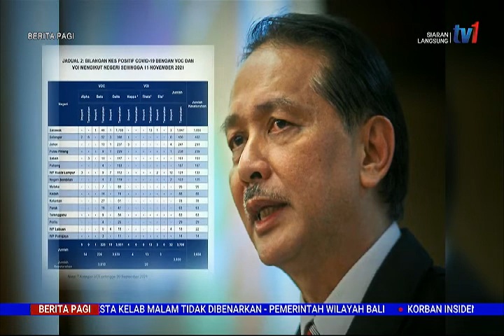12 NOV 2021 – BERITA PAGI – COVID-19 VARIAN BAHARU ; KKM KENALPASTI 48 KES, LIBATKAN 3 NEGERI